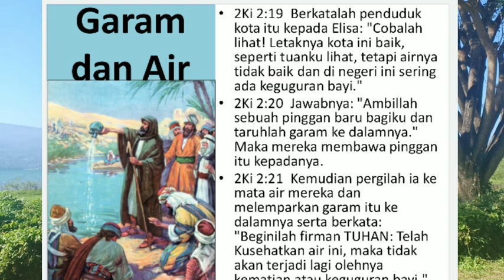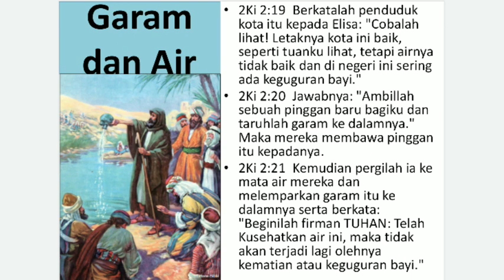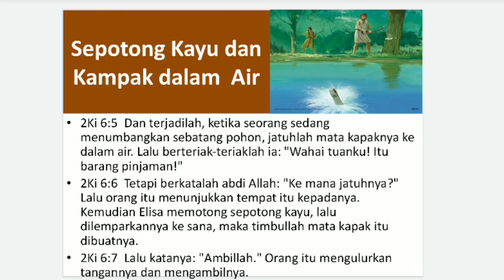ALAT KECIL MUJIZAT BESAR | Pdt. Dr. Franky Rewah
Tuhan dapat memakai materi kecil untuk tujuan dan Mujizat besar. Tuhan Maha Kuasa.